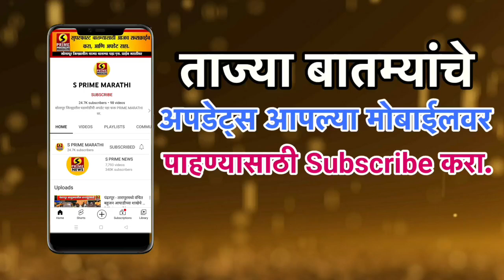तरुणाची चाकू भोसकून निर्घृण खून | सोलापूरमधील धक्कादायक घटना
घरगुती वादातून तरुणाची चाकू भोसकून खून